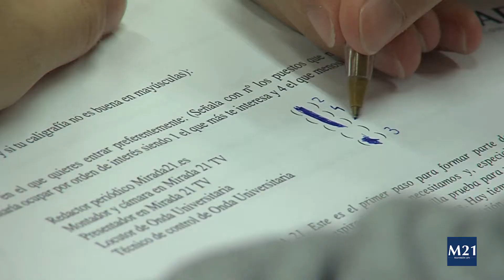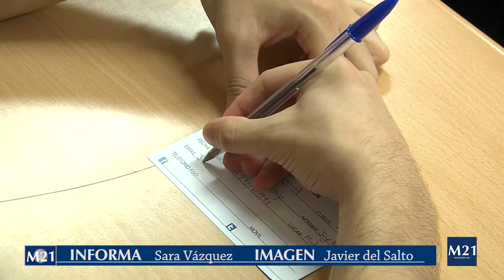Proceso de Selección de MIRADA 21 (2014)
Los alumnos de 1º  la UFV se presentaron a las pruebas de acceso de los medios de comunicación de la universidad el pasado viernes 3 de Octubre.